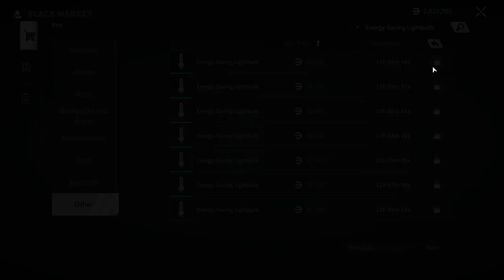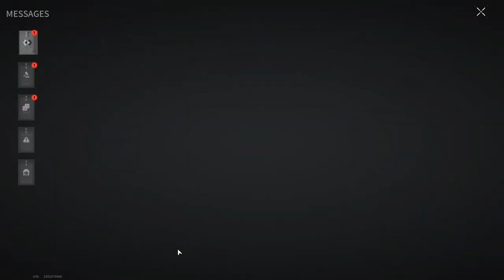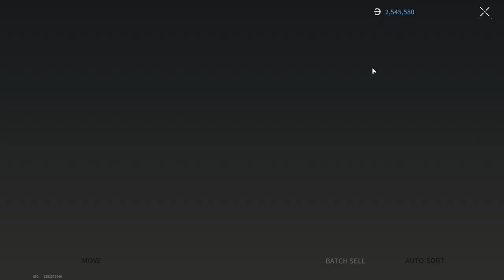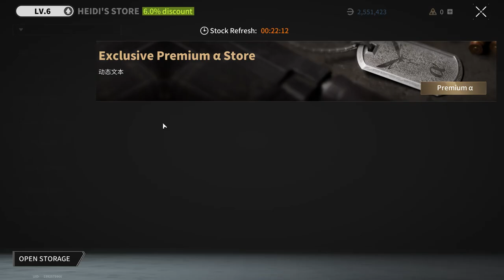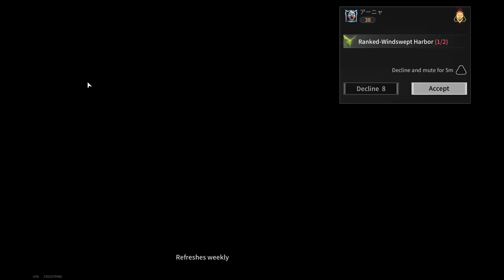JOHNNY'S BACK! SHALL WE SHOOT?) - Lost Light | Day 31 | Gameplay ( No Commentary ) #219